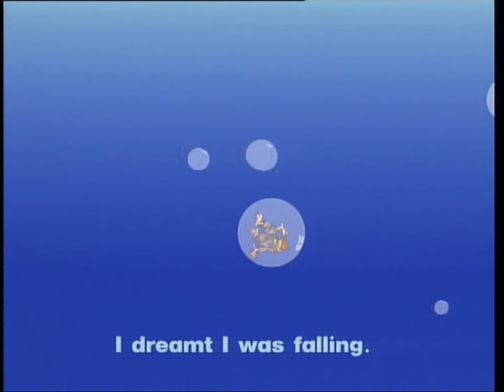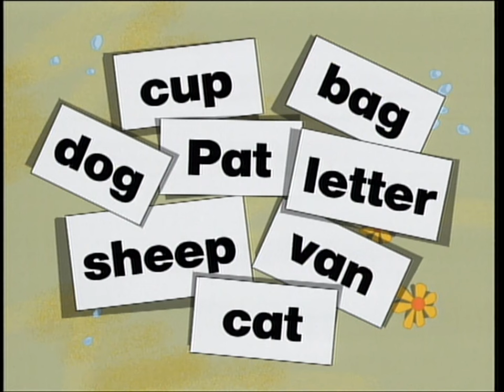Read Along With Postman Pat (1994)